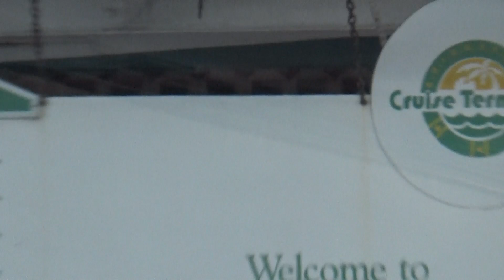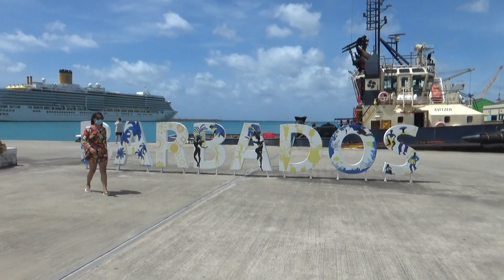Balade découverte de l'île de la Barbade - Mars 2022